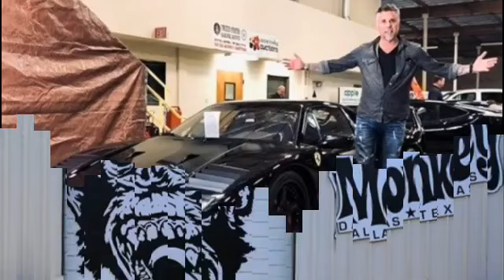Gas Monkey Garage